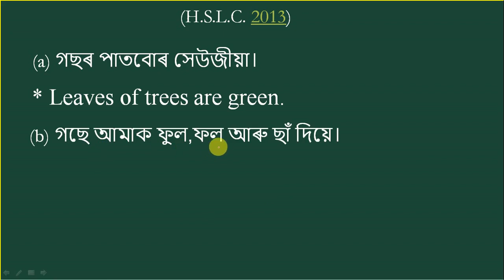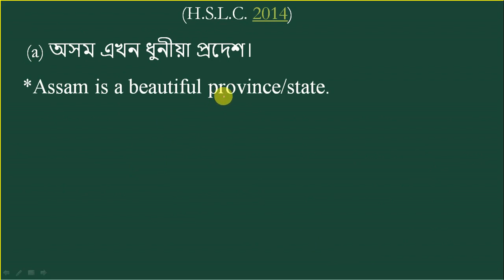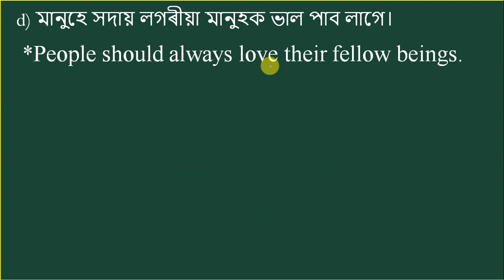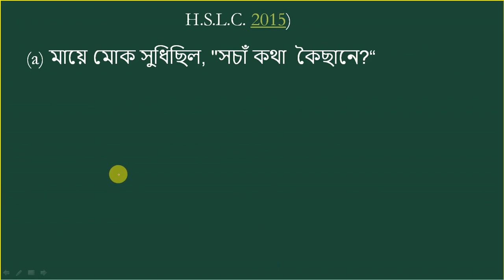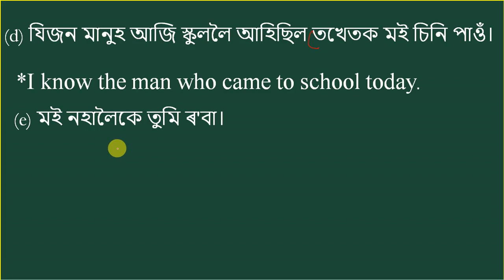English Translation | HSLC | SEBA | Part- 02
Welcome to our educational YouTube channel sikshaghar.
This video is about translation from assamese to english appeared in seba hslc final exams. Hope it will be helpful to you all.
Thanking you.
sikshaghar